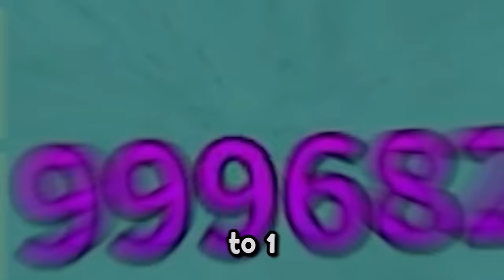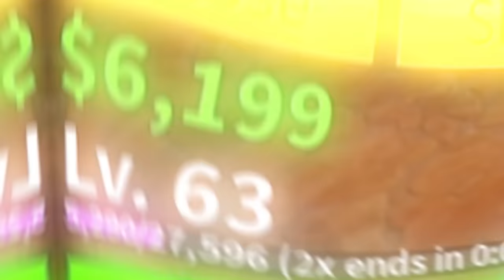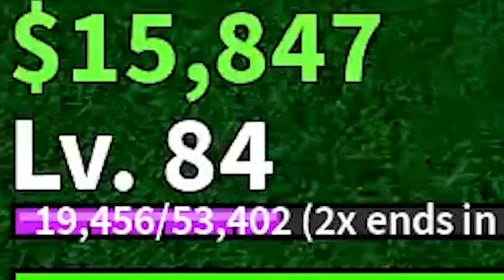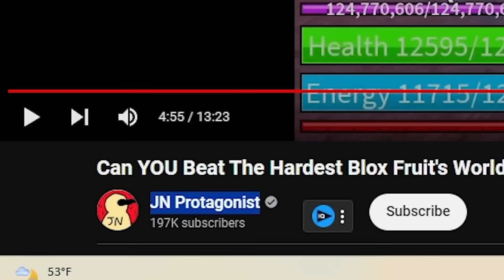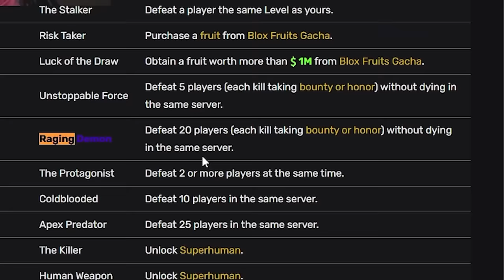Beating The Hardest 🌎 WORLD RECORD 🌎 In Blox Fruits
Blox Fruits World Record